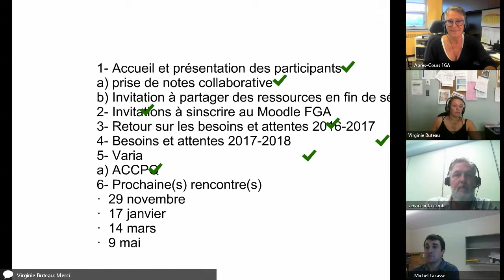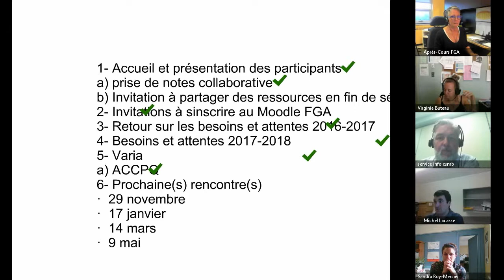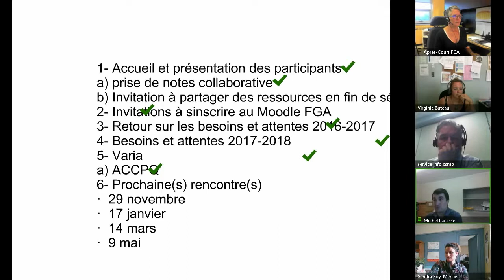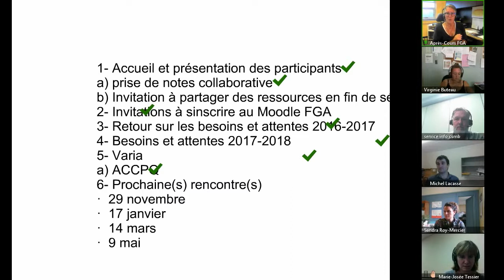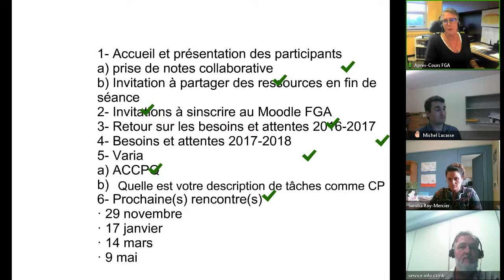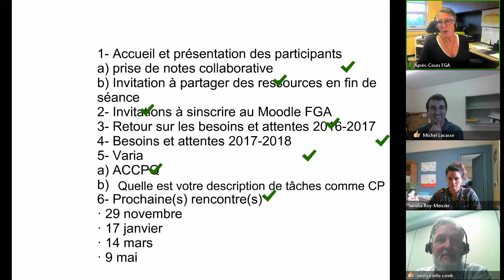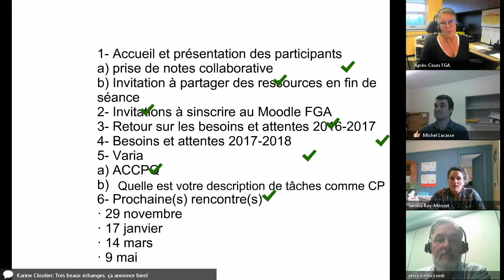Communauté conseillance pédagogique, 27 septembre 2017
Rencontre de la communauté, qui s'est tenue le 27 septembre 2017 dans le cadre des Après-cours FGA. Voir l'article complet sur le blogue